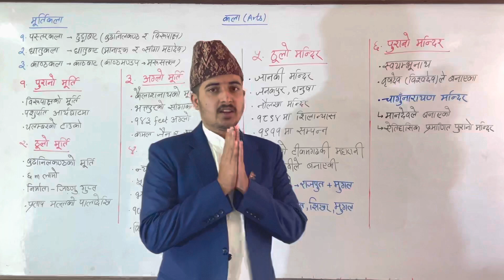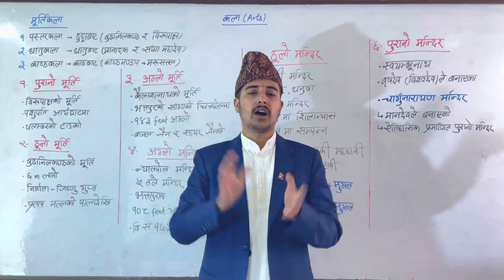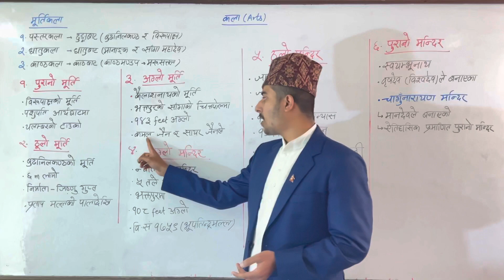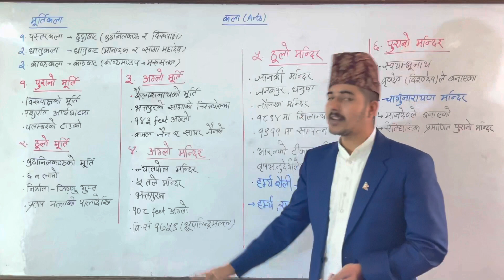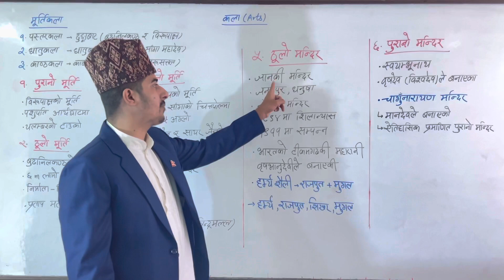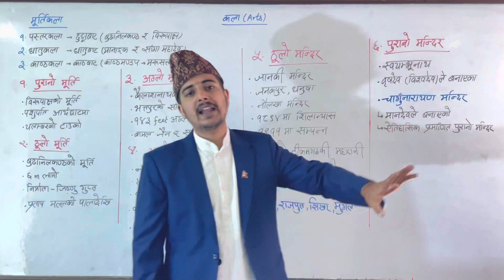मूर्तिकला र प्रकारहरु | Arts Part 2 | Loksewa GK Class | Loksewa GK Latest | Loksewa GK Nepal